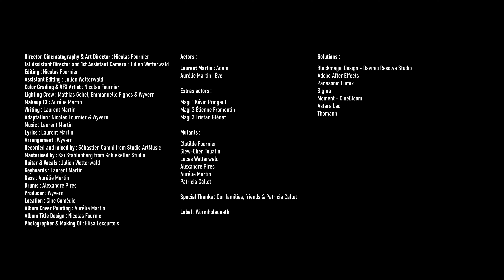WYVERN - Black Medicine [RADIATIONS Chapter II ]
Second episode of the Radiations series !

Next episode coming on the next Friday...

Directed by Nicolas Fournier
Color Grading, Editing and VFX : Nicolas Fournier
Production : Wyvern

Music & Lyrics : Laurent Martin
Arrangement : Wyvern

Recorded and mixed by Sébastien Camhi from Studio ArtMusic

Wyvern :

Guitar and Vocals : Julien Wetterwald
Keyboards : Laurent Martin
Bass : Aurélie Martin
Drums : Alexandre Pires

Lyrics :

Don't you feel the evil soul taking possession of your body ?
This is the point of no return
Don't think that anything there could help you
Do you really think that you shall survive ?

Unstable sleeping state of mind
Target of the dreadful dark soul ready to attack
Take attention to the lack of awareness
Take attention of what you did during the last show
Deadly acts may take you away

Walking along wandering in the night
A so special night elapsing through the foggy world
Anomalous awakening, its black medicine
The idea of someone being nearby never been such frightening

Nobody here know who you are and
Nobody here won't know anything about you through their life
You should be faster searching for a solution
The disease certainly won't wait for it

Take your healing substance, It's important
Created for you only welfare
Smell the sweet aromas
Of the shining pills
That you must eat right now

Eat it, eat it, EAT IT !

Feel the danger next to you, it could be our last live
Don’t blindly believe this doctor's explanations
Remember our mainspring the beauty of the face we share
You don’t have to complain about your eerie duality

Drown down to the deepest of your soul
(And see what matter)
Now the problem of your brotherhood will appear
(Very clear)
Don’t believe in illusions
You won’t survive

There are so many crossovers in your mind
Without any indication
Your pathology isn’t from this world
Don’t try to challenge it
You won’t survive

Walking alone wandering in the night